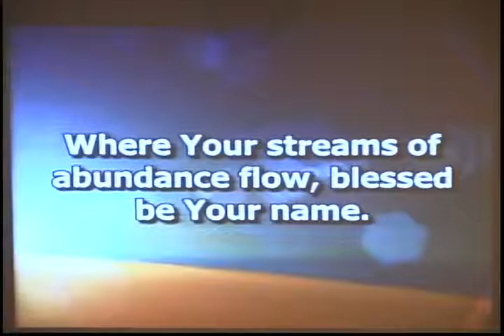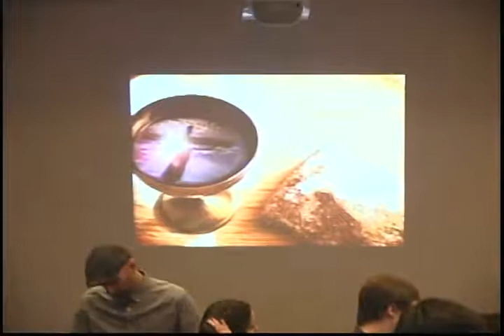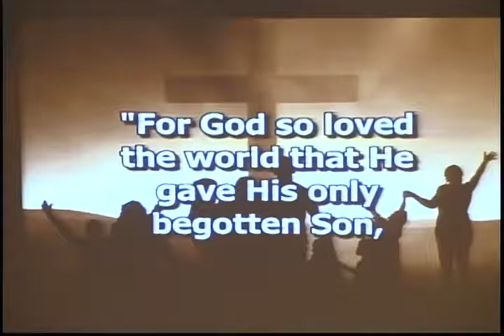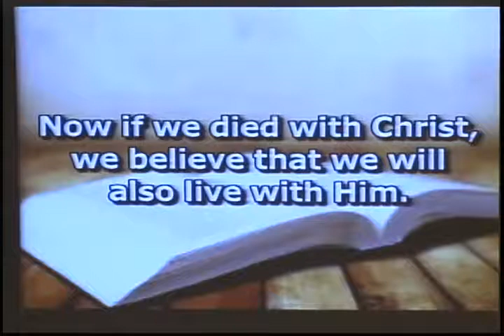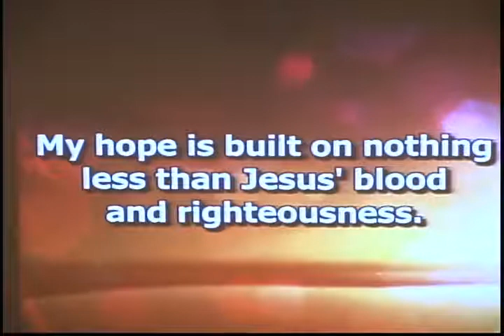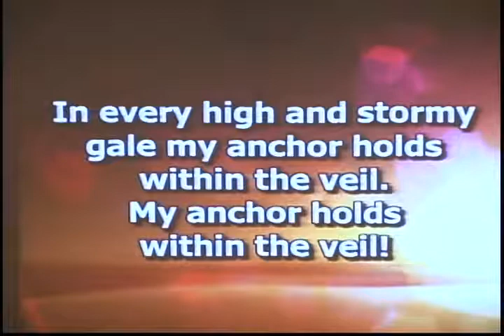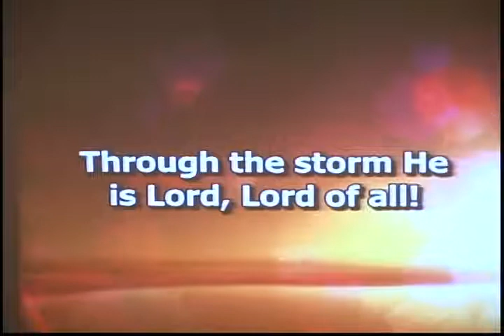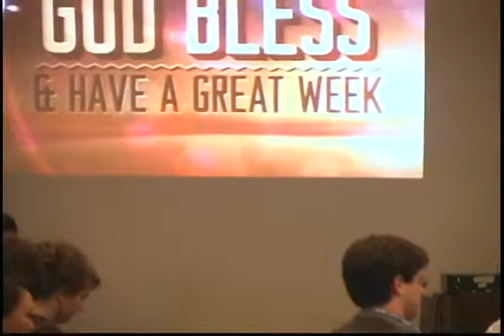United with Jesus | Simply Worship Service 2/11/18